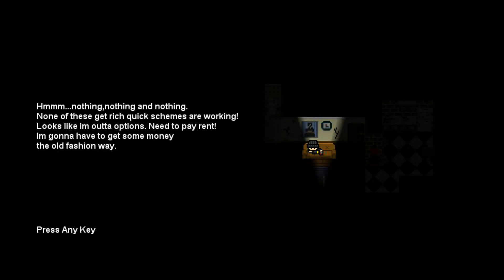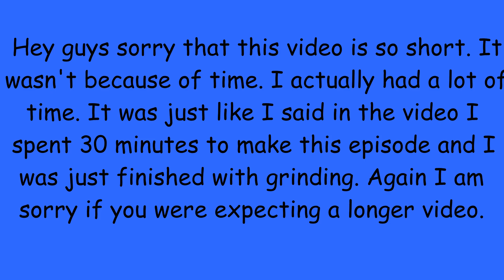MY SHORTEST VIDEO EVER!! l Mini Thief #2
Hey guys hope you liked the video. Sorry that this video is so short. It wasn't because of time. I actually had a lot of time. It was just like I said in the video I spent 30 minutes to make this episode and I was just finished with grinding. Again I am sorry if you were expecting a longer video. Also plz give me suggestions on what to record/live stream. See you guys later.